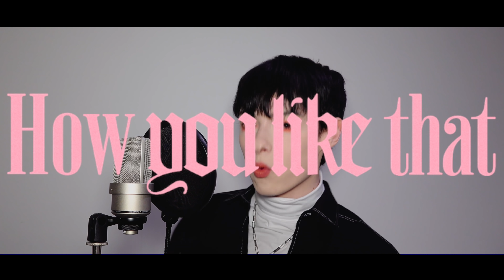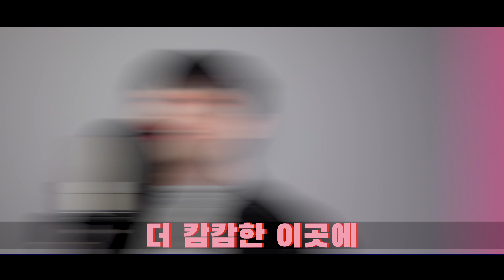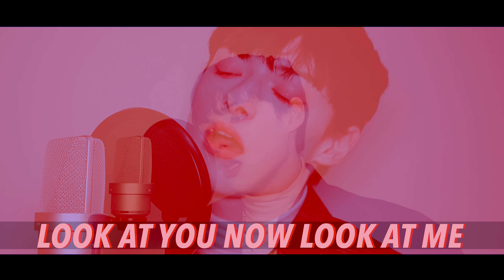BLACKPINK (블랙핑크) 'HOW YOU LIKE THAT' COVER (커버)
i loved this song off the bat. come for me.
Honestly this was great comeback.

YesStyle Influencer Code: JOHNNY18
NEW VIDEOS: Saturday (cover) and Wednesday (random video) 9AM (PST)

ADD TRANSLATIONS/CAPTIONS PLZ ❤️